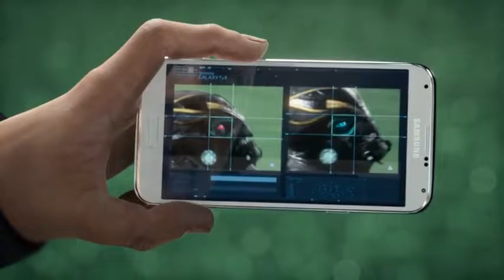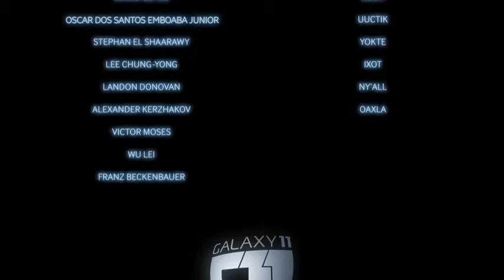GALAXY11 ||The Match Part 2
Samsung Adverts & Commercials Archive
The Match Part 2

It's time. Watch Messi and Ronaldo run for GALAXY11 to prove football just might save the planet!

The Online Advert titled The Match Part 1 was done by Psyop advertising agency for product: Samsung Galaxy 11 (brand: Samsung) in United States. It was released in the Jun 2014.

Client: Samsung
Title: Galaxy 11 "The Match" Part 1
Agency: Cheil Worldwide
Executive Account Director: Eunsook Koh
Senior Account Director & Strategist: Koeun In
Account Directors: Taekkyun Yun, Sungho Kim, Banya Kim
Account Managers: Kippeum Ohn, Eunyoung Choi
Creative Director:Mookyo Lee
Art Directors: Zonguk Han, Woohyun Son, Sunghoon Min, Narang Park
Copywriters: Simon Friederg, Adrian Sim, Yongjun Jung, Jeongmi Lee, Yoonjung Lim
Production Company: Psyop
Directors: Todd Mueller & Laurent Ledru
Managing Director: Neysa Horsburgh
Executive Producer: Luisa Murray
Producer: Drew Bourneuf
VFX Supervisor: Kyle Cassidy
Writers: Brian McCauley Johnson, Marc Hyman, Drew Bourneuf
Associate Producers: Nathan Lueptow, Jane Lee
Digital Production Manager: Erik LaPlant
Designers: Andrew Park, Adam Kuczek, Al Crutchley, Jan Urschel, Janice Ahn, Ke Swaab, Marc Gabbana, Ming Pan, Oscar Cafaro, Paul Kim, Vaughan Ling, Georgia Tribuiani, Lilit Hayrapetyan, Velwyn Yossy, Sean Martin
Storyboard Artists: Raymond Harvie, Benton Jew, Jeffrey Errico
Lead Technical Director: Kyle Cassidy
CG Supervisor: Andy Wilkoff
Modeling Lead: Randy Sharp
Modelers: Anastasios Gionis, Andrew Lema, Hannah Josepher, Ken Bishop, Kevin Manning, Larissa Docolas, Lili Heng, Paul Martinez, Rie Ito, Cris Fudge, Rafael Zabala, Doug Wolf
Rigging Lead: Sean Kealey
Riggers: Briana Hamilton, George Saavedra, Jenna Renard, John Riggs, Sebastian Garcia
Lead CG Animator: Erik Gamache
Animators: Tim Ranck, Dan Patterson, Chris Barsamian, Adam Floeck, Jeremy Butler, Tom Gurney, Doug Wolf, Chris Smith, Bernd Angerer, Christopher Bishop, Kelly Perez, Brooke Shay, Matt Connolly, Chris Meek, Dan Vislocky
Texture Artistss: Wendy Klein, Jane Byrne, Lily Heng, Robby Branham
CG Lighting Lead: Robby Branham
Lighters: Andy Wilkoff, Jane Byrne, Lily Heng, Hao Cui, John Cook, Sebastian Garcia, Aldrich Torres, Isaac Irvin, Jon Balcome, Todd Herman, Wendy Klein, Jonathan Iwata, Jose Martin, Stephen DeLalla
CG FX Lead Matt Rotman
FX Artists: Enoch Ihde, Kiel Gnebba, Raymond Popka, Richard Tepavchevich, Victor Grant
Lead Compositor: Matt Lavoy
Compostiors: Danny Koenig, Michael Dobbs, Don Kim, Brady Doyle, Austin Brown, Eric Almeras, Krystal Chinn, Lane Jolly
Matte Painting, Maxx Burman, Zach Christian
2D Animators: Sarah Blank, Greg Doyle
Editors: Lance Pereira, Brett Nicoletti
Assistant Editors: Joe Hughes, SamTehrani
Head of CG: Andy Jones
Pipeline: Alon Gibli, John Cooper, Tony Barbeiri
Previsualization: The Third Floor
VP Production: Kerry Shea
Previs Supervisor: Mark Nelson
Previs Lead: Steven Lo
Previs Artists: Nicholas Markel, Keren Albala, Greg Breitzman, Rob Kim, Javier Lopez-Duprey, Mark Austin, Shoghi Castel de Oro, Alexndra Zedalis, Hiroshi Mori, Heather Flynn
Previs Editor : Peter Gould
Previs Creative Supervisor : Chris Edwards
VP of Production: Kerry O'Shea
Previs Associate Production Manager: Charlotte Nelson
Previs Production Coordinator: Chen Lin
Motion Capture Studio: House of Moves
Player 3D Scans: Cloud 10
Duncan Lees, Andy Chopping, Mark Beckett, Chris Cornish
Football Consultant/Choreographer: Cobi Jones
Motion Capture Football Actors: Shay Spitz, Artur Aghasyan, John Rodriquez, Karim Barcelo, Adriano Lima, Maxwell Griffin, John Ward, Gui DaSilva-Green, Travis Parker
Motion Capture Actors: Michael Davis, Dan Czerwonka, Michael Schell, Anthony Marks
Music Company: Echolab
Composer: Tobias Norberg
Music Producer: Gavin Little
Sound Design Company: Echolab
Sound Designers: Gavin Little , Joe McHugh
Sound Mix Company: Echolab
Mixer: Gavin Little
Voice Over Commentator: Martin Tyler
Voice Over Record: The Factory, UK.

Advertiser: Samsung Group
Brand name: Samsung
Product: Samsung Galaxy 11
Agency: Psyop Cheil Worldwide
Country: United States
Category: Laptops, Netbooks, Tablets